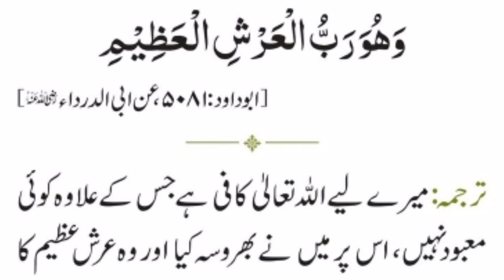Hasbiyallahu la ilaha illa Huwa Alayhi Tawakkaltu | Har Gham Ke ley Dua |حَسْبِيَ اللّٰهُ لَآ اِلٰهَ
حَسْبِيَ اللّٰهُ لَآ اِلٰهَ اِلَّا ھُوَ  ۭعَلَيْهِ تَوَكَّلْتُ وَھُوَ رَبُّ الْعَرْشِ الْعَظِيْمِ     Kay Meaning or Fazilat

Today Insha Allah in This Video We Will Learn And Recite Hasbiyallahu la ilaha illa huwa alayhi tawakkaltu Dua Full in Arabic With Urdu Translation. حَسْبِيَ_اللّٰهُ_لَآ_اِلٰهَ_اِلَّا_ھُوَ
1-Hasbiyallahu la ilaha illa huwa alayhi tawakkaltu wa huwa rabbul arshil azeem
2-Hasbiyallahu la ilaha illallah
3- Har Gham ke ley Dua
4-Gham Dur karny ki Dua
حَسْبِيَ_اللّٰهُ_لَآ_اِلٰهَ_اِلَّا_ھُوَ